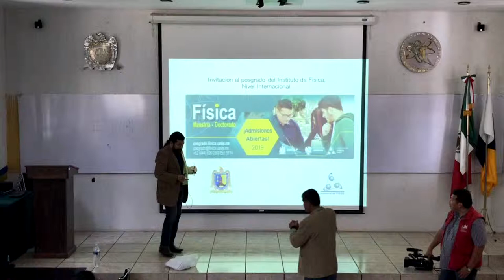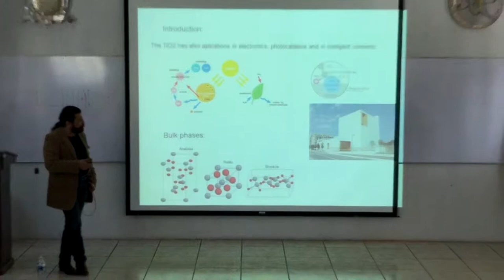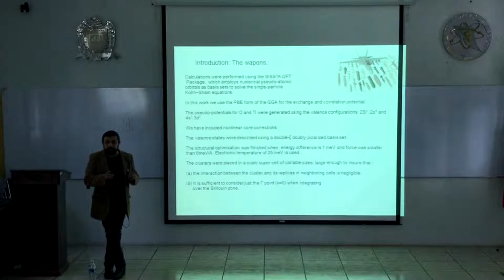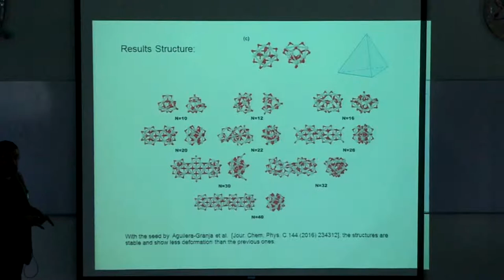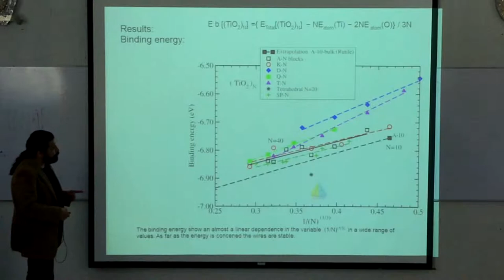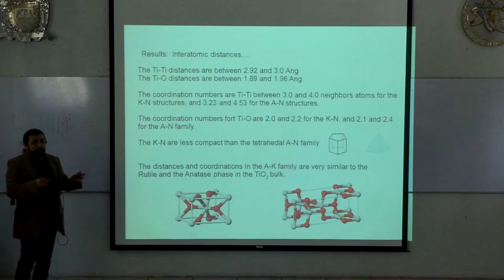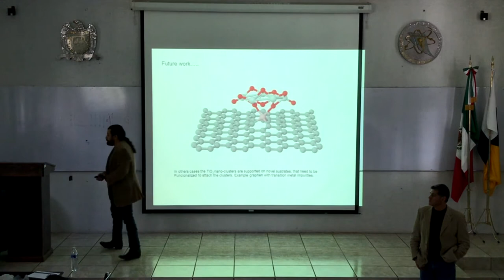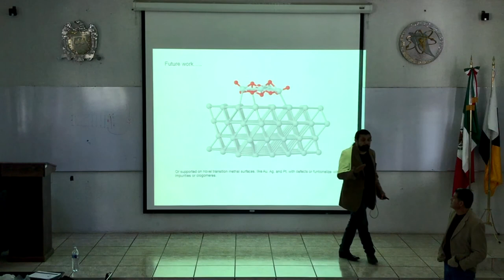Noveno seminario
Propiedades Estructurales y Electronicas de Nanocilindros de (TiO_2)_N
Impartido por: Faustino Aguilera Granja